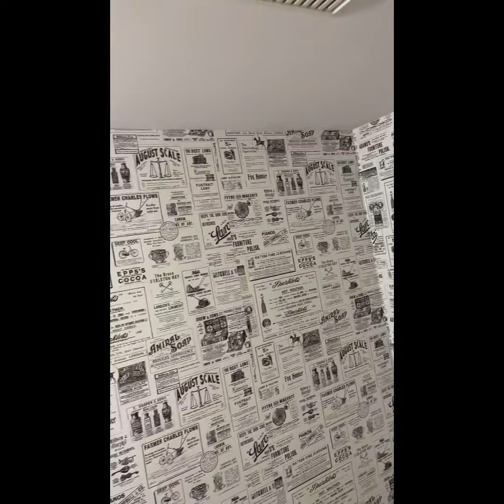Rental Friendly Makeovers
Downstairs Bathroom